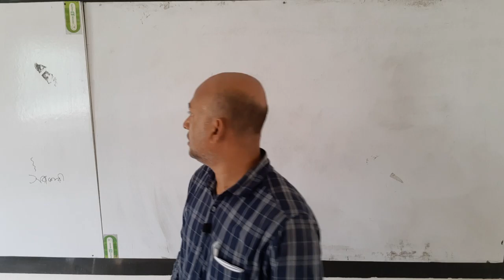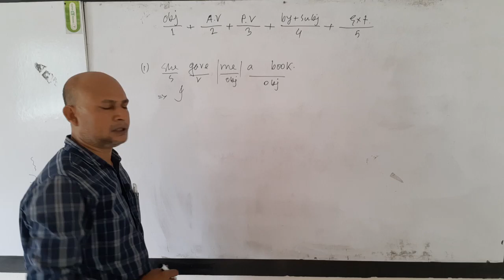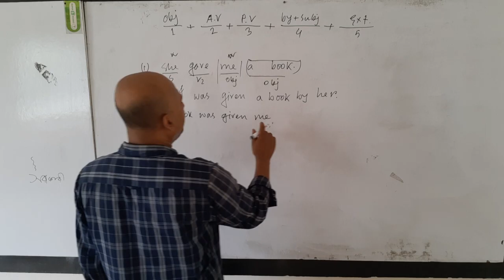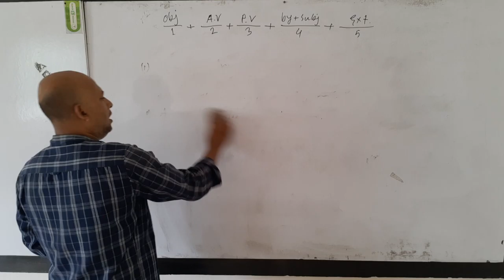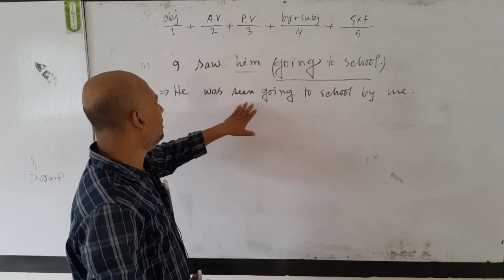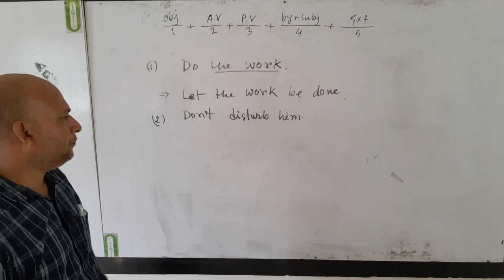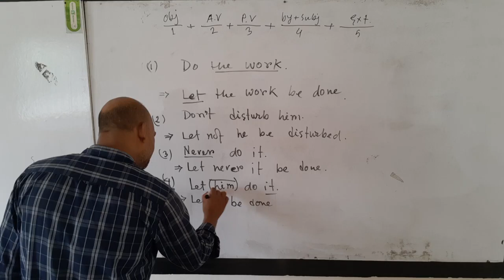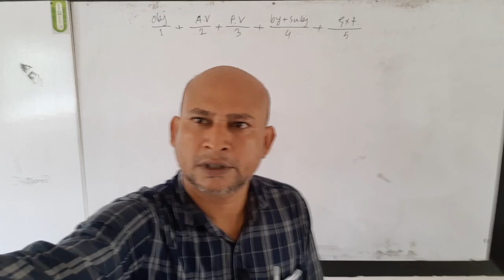Pronob Mojumdar, lecturer, Govt.Rajoir Degree College